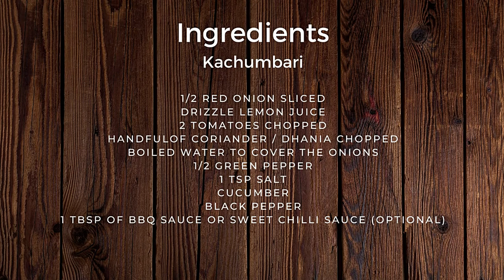Kenyan Food | How To Make Kenyan Kachumbari Salad Recipe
Watch this video to see how I made this easy Kachumbari recipe from East Africa Kenya.

Video: KACHUMBARI RECIPE: How To Make Easy Kenyan Kachumbari Salad | African Food

Ingredients:
1/2 Red onion sliced
Drizzle lemon juice
2 tomatoes chopped
Handful of coriander / Dhania chopped
Boiled water to cover the onions
1/2 green pepper
1 tsp salt
Cucumber
Black pepper
1 tbsp of BBQ sauce or sweet chili sauce (optional)

Follow the method on by watching the video. :)

Happy Cooking
PananaTV